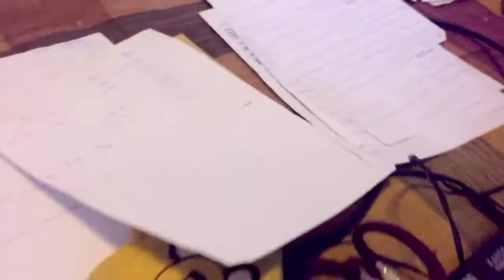PuPan the Autobahn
Deeply inhaling the musical oxygen emitted by PuPan The Autobahn on the one fine sabbatical afternoon was more or less very trilled and inspirational for me. They got me interested after a friend of mine poked the idea of interviewing them. At the end of the cozy and forthcoming talks, It could be pondered that their exploration through their musical aspiration is beyond the verbal explanation. I do praise for their aesthetical passion and of course their great sense of humor. the unveiling of their undisclosed musical definition so-called "the Electronic Comedy " is psychedelic and bewitching indeed. Currently, this band is performing every Tuesday night at สนทนา พาที and every other week at PLAY YARD by Studio Bar.

***the clip was excerpted from a part of the interview available to be watched

Cheers!